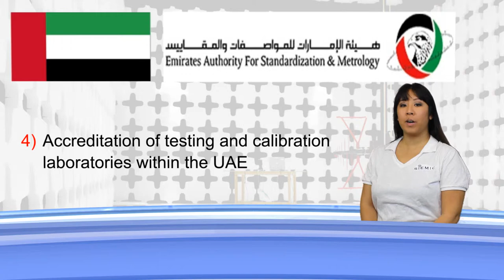SIEMIC News - The UAE Emirates Authority for Standardization and Metrology